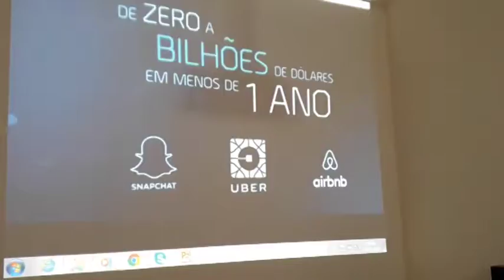Diocese de Cruz Alta em Notícias 07/06/2019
Confira nossas notícias para esta semana!